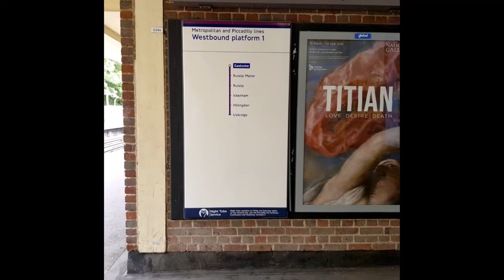Eastcote Tube Station - Photo Gallery on 21/06/20